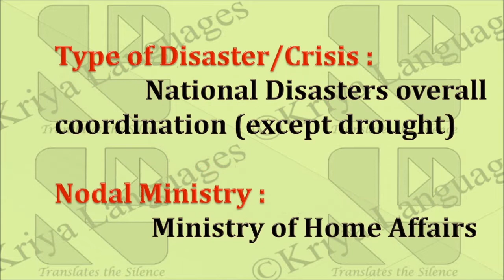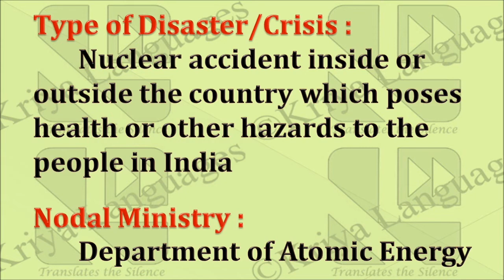Types of Disaster and the Nodal Ministries